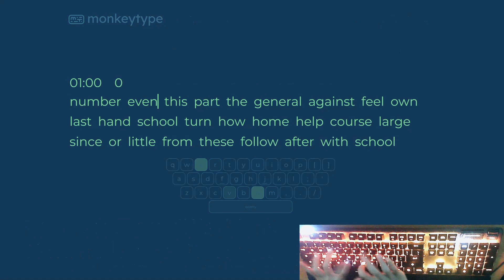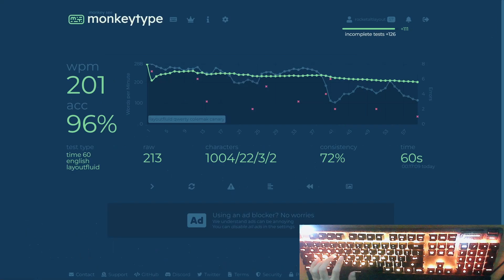200 WPM with 3 layouts in one test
200 layoutfluid!

Layouts used:
QWERTY
Colemak
Canary

Song:
I'm Feeling Lovely by stackz989